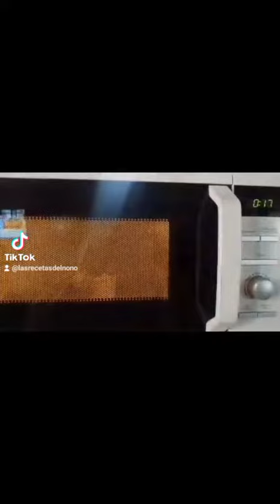Como hacer entrada de huevo frito bondiola rico fácil rápido sabroso amigos manteca bocaditos